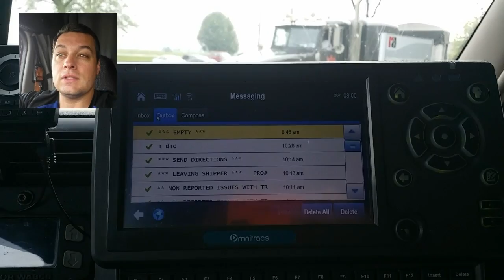Tarping Sheet Steel and heading to Kentucky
Recorded on my Samsung Galaxy Note 3:

My GPS the McNally 730 LM:

Satellite Radio:

B250-XT Blue Parrot Roadwarrior Bluetooth Headset:

Video: GIVEMEFREEART.COM